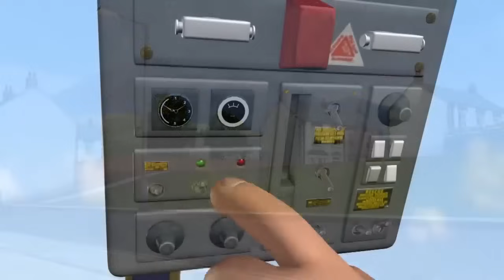Norman hat einen Plan! | Feuerwehrmann Sam | Cartoons für Kinder